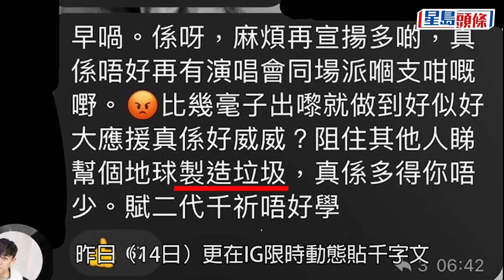MC經理人風波丨認Yee Yee幫手處理大小事務 MC撇清責任：佢言論唔代表我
MC張天賦今日出席一個珠寶活動，其助手Yee Yee近日在網上發表不少針對洪嘉豪（Kaho）的惹火言論，但今日未見她現身活動，MC則指Yee Yee的私人助手身份不變，但事情會交由公司處理，對於Yee Yee疑斥Kaho的歌很悶，又指他的粉絲在演唱會派應援棒是製造垃圾，MC強調很喜歡Kaho的歌，一點都不覺得悶，但應援物不到他給意見，問到可怕引起Kaho的粉絲不滿，他說：「交給公司處理。（擔心兩人的粉絲不和？）唔想有呢啲情況，難得樂壇百花齊放，唔希望有呢啲唔開心的事。」